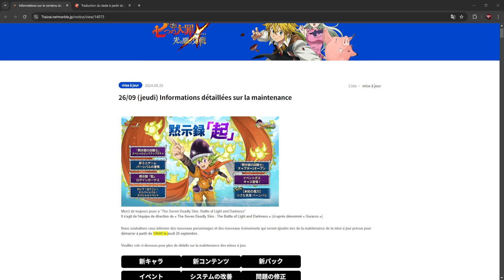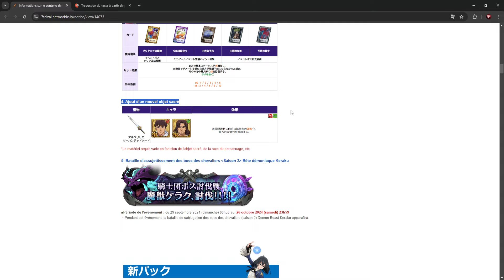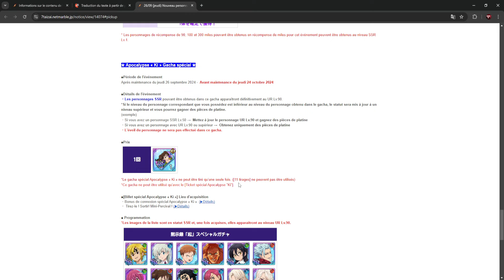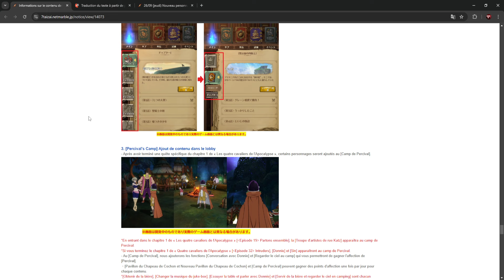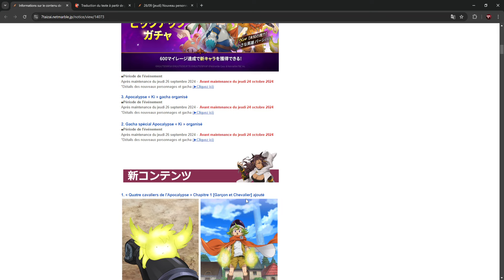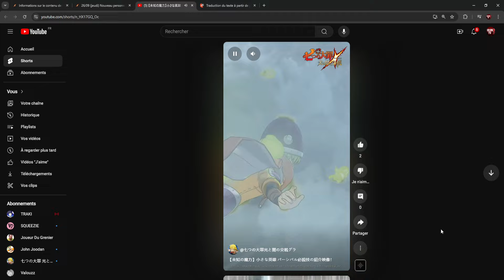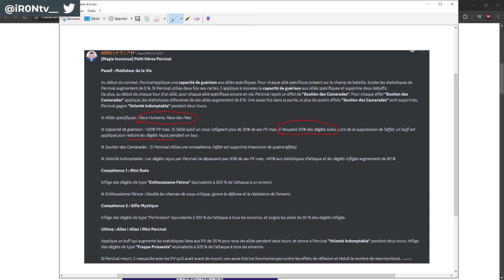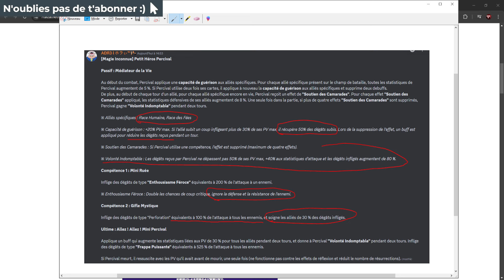PERCEVAL LIGHT BROKEN TIER & PORTAIL 600 GEMMES !!! - 7DS: Grand Cross